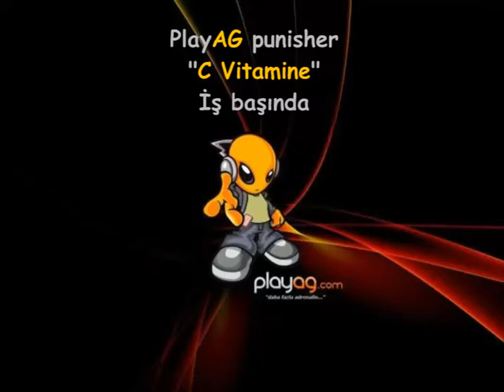HR|Sharap aka Cruze Wallhack Demo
Wallhack detected in AG Steam